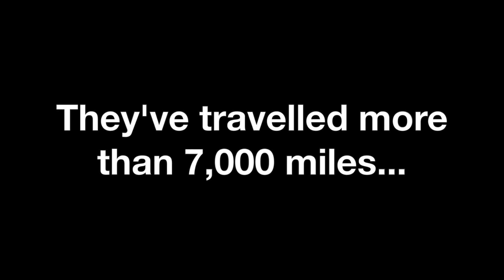Water Library Coming Soon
Water Library